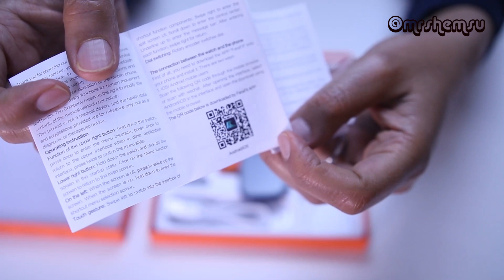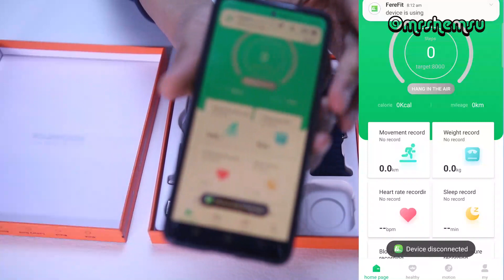ዘመናዊ ስማርት ዋች - ws e9 smartwatch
ባለ 4 የእጅ ማሰርያ ያለው ዘመናዊ ስማርት ዋች